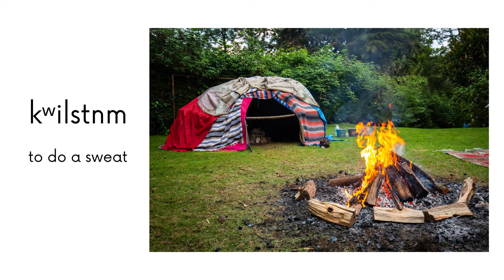nsyilxcn wow aug 21‿27 2022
nsyilxcn words of the week
cmq̓ʷmaq̓ʷ‿mountains
c̓l̓c̓al‿forest
clʕatíw̓s‿valley
kʷilstnm‿to do a sweat
kʷil̓stn‿sweathouse
skm̓xtisxn‿sweat rocks
kʷil̓sxn‿red hot rocks